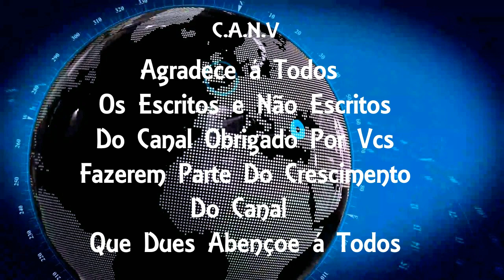Míssil russo mata 2 na Polônia, país membro da Otan, após intensos bombardeios à Ucrânia